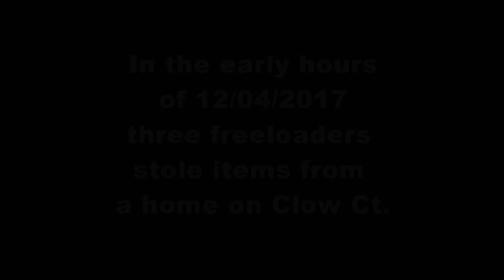Theft suspects seen on security camera rummaging through vehicles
Theft suspects seen on security camera rummaging through vehicles (North Port Police Department)